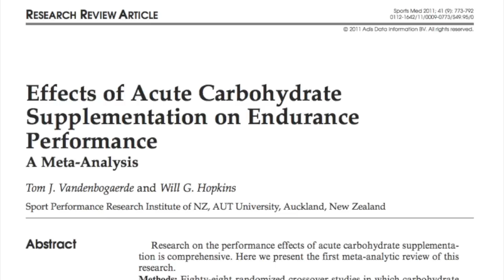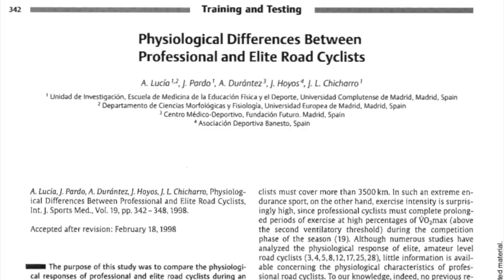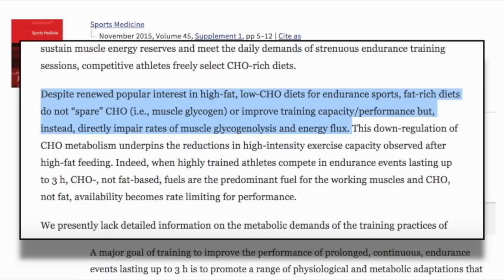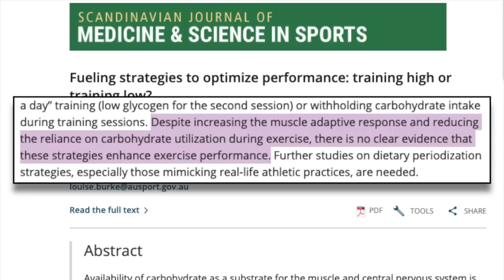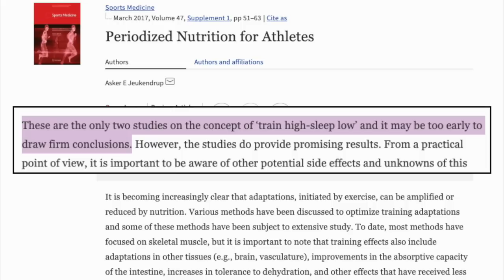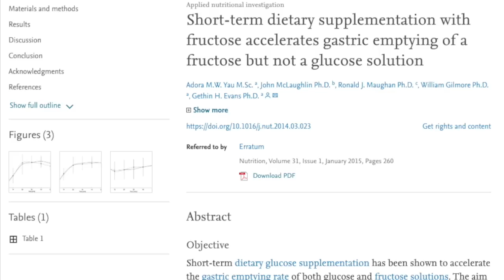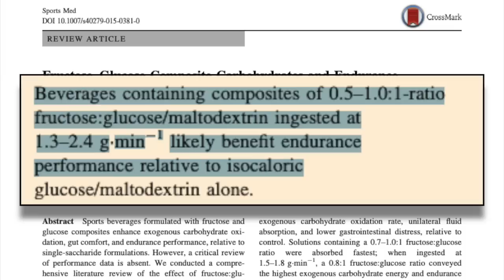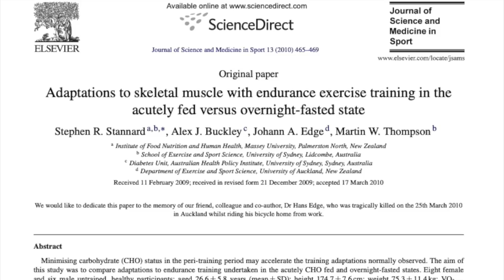Will Fasted Training Make You Faster? The Science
Will fasted training actually improve your endurance performance? I dive into the science on fasted training as well as touching on high fat diets, and training the gut to better handle carbs.

Check out the New WWBHDD? T-shirts and stickers

If you like the gloves I use they are made by Handup. Handup makes some pretty rad stuff, not just gloves but other apparel as well. I've been on their gloves for a while now and absolutely love them. Check em out.

What are those things on my handlebars? Togs, check em out

Facebook: Dylan Johnson Cycling Coach